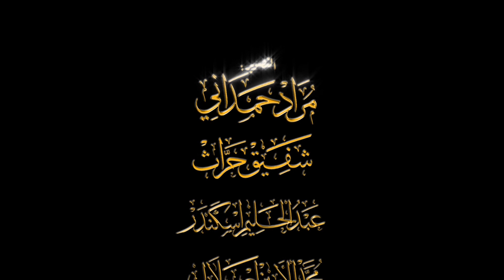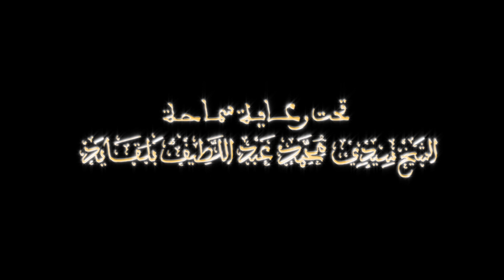5 مجالس الزهراء رضي الله تعالى عنها: بنو هاشم الأنساب و الذرية - د.عيسى صديقي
❁ موضوع المحاضرة بنو هاشم الأنساب و الذرية، من إلقاء فضيلة  الدكتور عيسى صديقي، الجمعة 26 محرم 1441 / 25 أكتوبر2019 م

❀ مجالس الزهراء رضي الله عنها يقول الله عز وجل في محكم التنزيل: • قُل لّا أَسْأَلُكُمْ عَلَيْهِ أَجْرًا إِلاَّ الْمَوَدَّةَ فِي الْقُرْبَى • ويقول سیدنا رسول الله صلى الله عليه وسلم: • أَدِّبُوا أولادَكم على ثلاثِ خِصَالٍ : حُبُّ نبيِّكم ، وحُبُّ أهلِ بيتِه ، وقراءةُ القرآنِ. • وإنَّ من مظاهر هذه المحبة الواجبة والشافعة لصاحبها يوم القيامة أن تتحلى المسامع بذكر مناقبهم الشريفة، وتتعطر المجالس بأخلاقهم المنيفة، وتبتهج القلوب بسيرتهم العطرة المستمدة من سيرة جدهم الأعظم ﷺ.فخدمة لهذا الجناب الكريم، وفي إطار النشاط العلمي لزاوية الشيخ سيدي محمد بلقائد بوهران، نقدم لسيادتكم هذا العمل المتضمن عقد مجالس نصف شهرية تُلْقَى فيها محاضرات خاصة بتراجم نخبة من ساداتنا أهل البيت النبوي الكريم، تعريفا بالعترة النبوية الطاهرة واستنزالا للرحمات بذکر مناقبهم الكريمة وتحبّبا لجدهم الأعظم ﷺ.